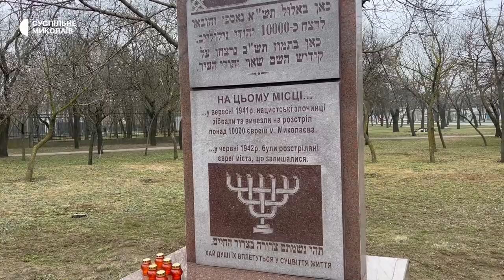Миколаївці вшанували пам'ять жертв Голокосту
До роковин Міжнародного дня пам'яті жертв Голокосту 27 січня біля пам’ятного знаку в Миколаєві відбувся меморіальний захід та покладання квітів.